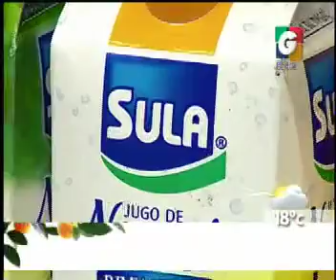Desayunando - Celebremos el Dia del Padre - Espectaculos - Productos Sula